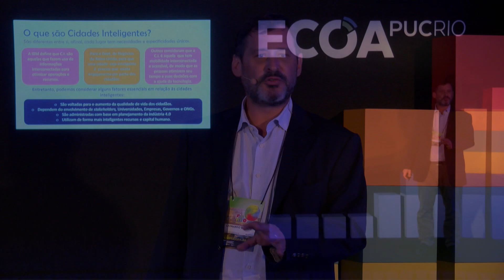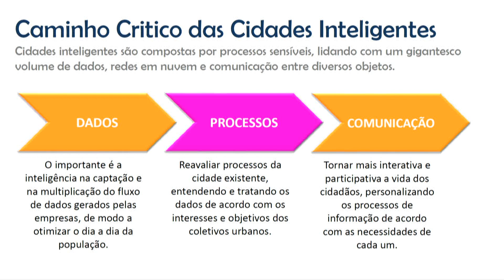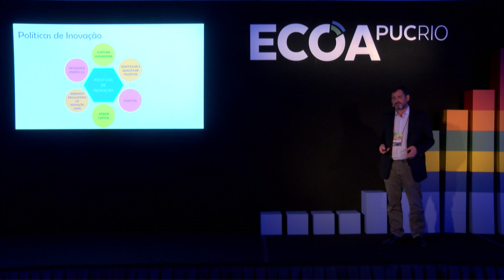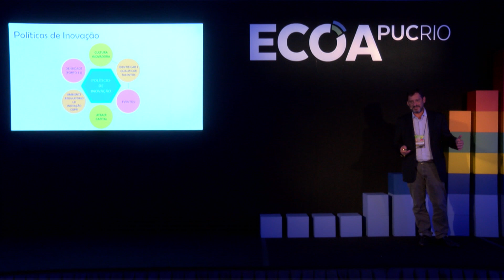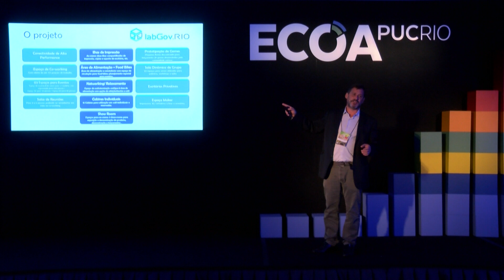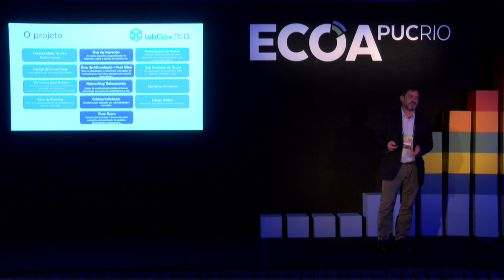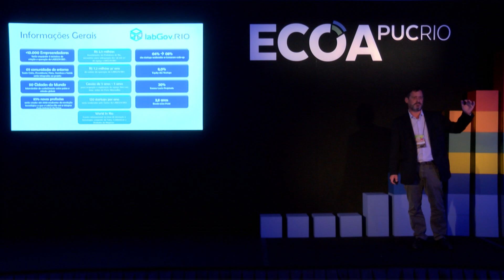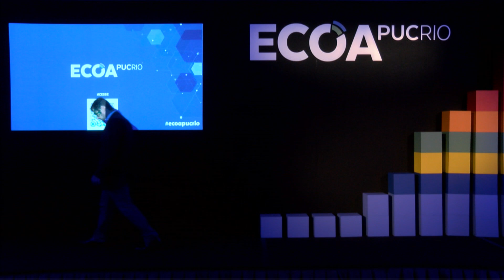Smart City, Smart People | Leonardo Soares (labGov.RIO)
Líder do labGov.RIO, centro de inovação da Prefeitura do RJ, inaugurado em 2019 na região do Santo Cristo, Leonardo Soares apresentou no palco do ECOA soluções pontuais para cidades inteligentes.
Segundo ele, só teremos realmente uma "smart city" quando conseguirmos, além de conectar objetos, carros e bens públicos, atingir as pessoas com o aumento da qualidade de vida. Inclusive sabendo o que vai acontecer em meia hora, uma hora, para podermos utilizar espaços vazios da cidade com outras atividades.
Assista aos outros vídeos da Playlist CIOs e Líderes de Inovação